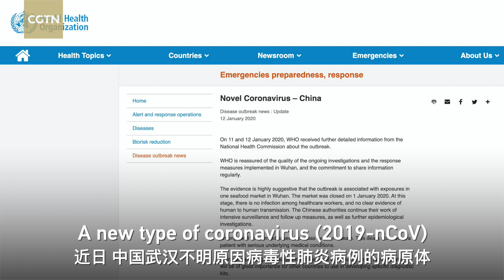Novel coronaviruses, explained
A new type of coronavirus was recently found in a pneumonia outbreak in central China's Wuhan City. What is a novel coronavirus?